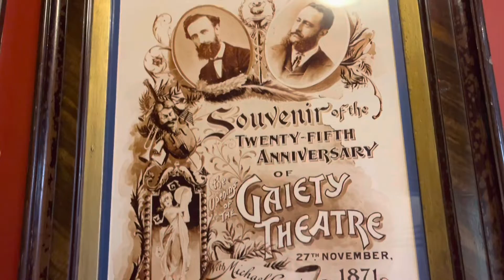Riverdance 25 year show!